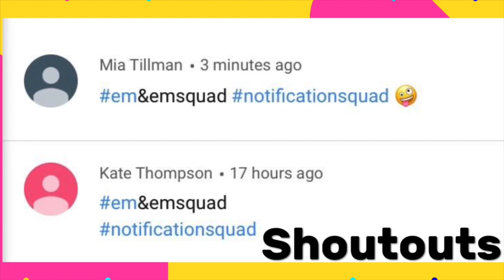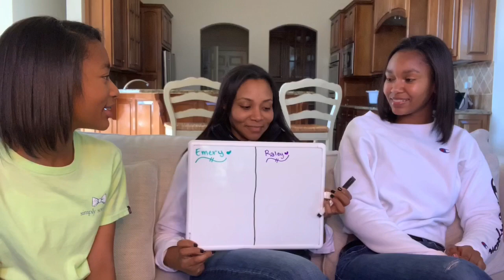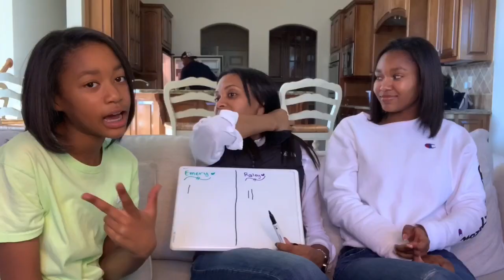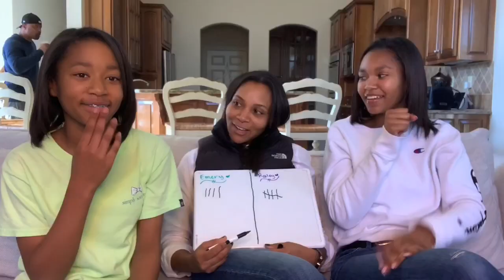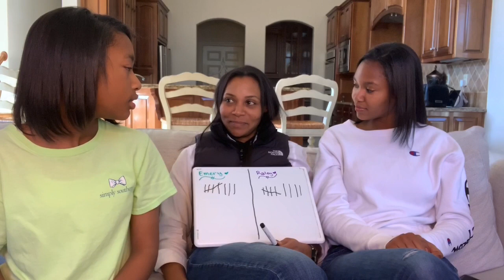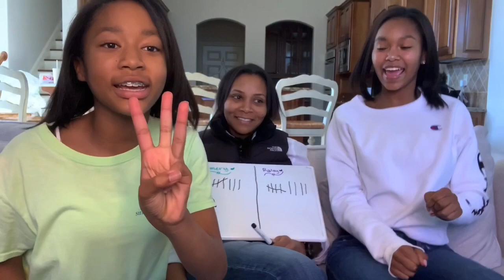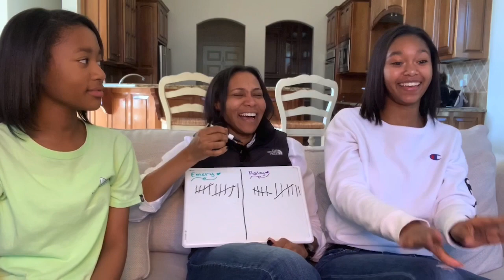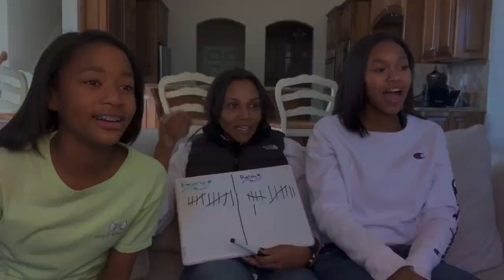Who Knows Me Better?|| Mom Edition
In this video my mom tests my sister and I with tricky questions about her life! I'd like to give you more, but that's all for today folks! :)